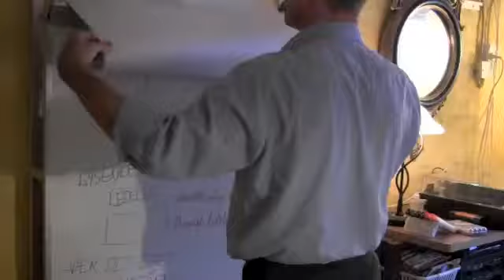Dagpengeregler som indbundet bog - Min A-kasse står bag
Mød Alex Nielsen - manden der skal hjælpe med at indbinde 23.675 siders a-kasse regler til verden største bog. Du kan læse mere om a-kasse regler og dagpenge på